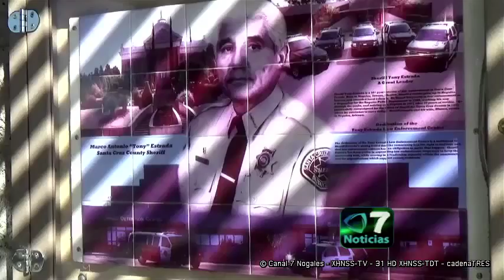Ofrecen la cárcel